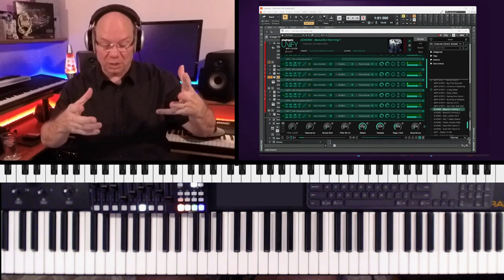What Makes MegaMagic Pads For UNIFY Different From Other Pad Libraries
With each new library, John "Skippy" Lemkhul @PlugInGuruVideo  takes UNIFY to new levels of functionality and possibility, MegaMagic Pads is definitely a testament to that.
MegaMagic Pads includes 41 pad sample sets with over 150 patches, of synths, pads, textures, animated performance patches, huge sounds, and a little UNIFY "magic" sprinkled in for good measure.
This collection only requires UNIFY, no other plugin or sampler is required.

I also take us on a journey at the end of the video using a massive layer featuring VSL Synchron Steinway D274, Spitfire Audio ORIGINALS Cinematic Frozen Strings, and More. Enjoy

📨Sign Up For The PraiseTracks Mailing List to stay up to date on new videos, content, giveaways, and more.

00:00:00 Introducing MegaMagic Pads
00:16:29 A Time Of Reflection And hymns With UNIFY